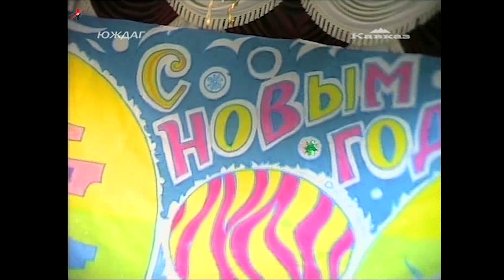гр Дустар - Дустар (2005)